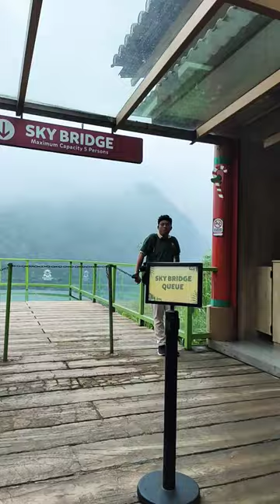going to the zoo with me vlog { in the panda 🐼🐼🐼🐼 castle🏰🏰🏰🏰}